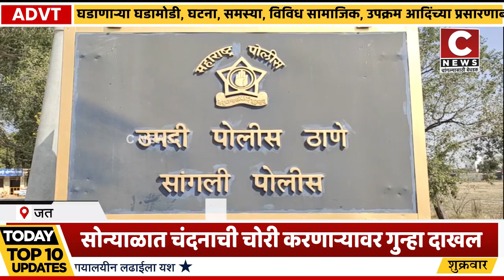सोन्याळात चंदनाची चोरी करणाऱ्यावर गुन्हा दाखल.....सी न्यूज